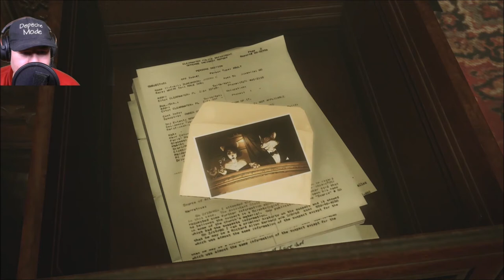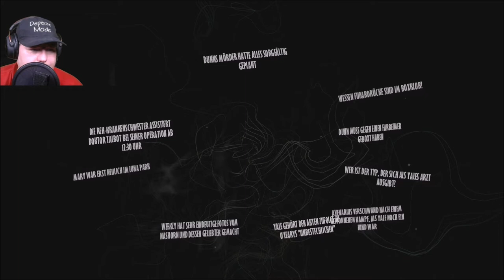🐯 11 - 𝓑𝓵𝓪𝓬𝓴𝓼𝓪𝓭: 𝓤𝓷𝓭𝓮𝓻 𝓽𝓱𝓮 𝓢𝓴𝓲𝓷 - 𝓓𝓮𝓾𝓽𝓼𝓬𝓱/𝓖𝓮𝓻𝓶𝓪𝓷 𝓖𝓪𝓶𝓮𝓹𝓵𝓪𝔂 𝓟𝓒 - 𝓜𝓲𝓮𝔃 𝓜𝓲𝓮𝔃